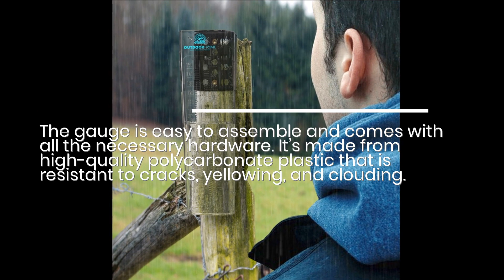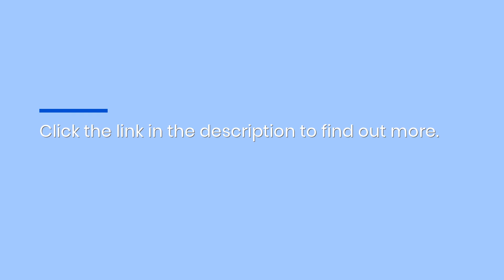Get This Professional Crack-Resistant Polycarbonate 150mm Rain Gauge For Accurate Measurements